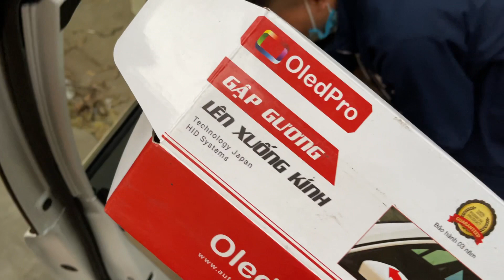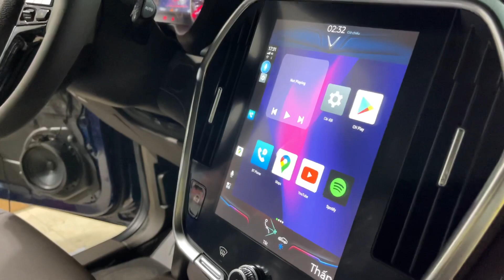Trực Tiếp : Độ Đèn - Độ Cửa Hít Ô Tô !